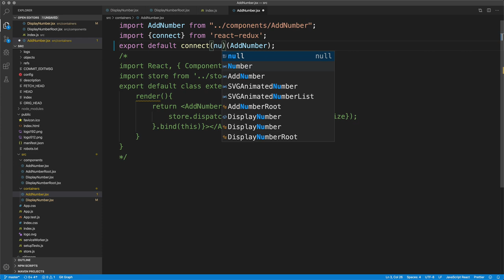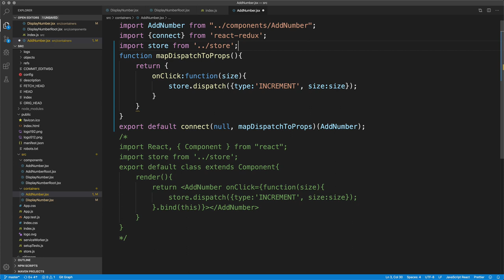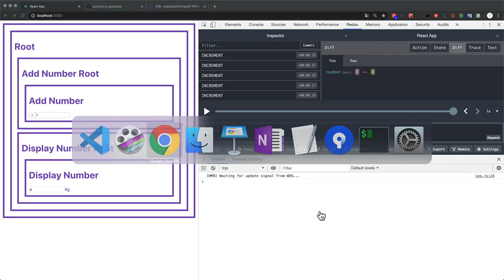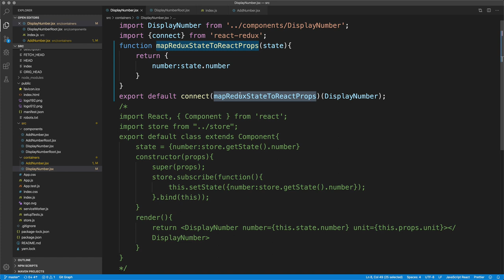React Redux - 6.4. React Redux - mapDispatchToProps